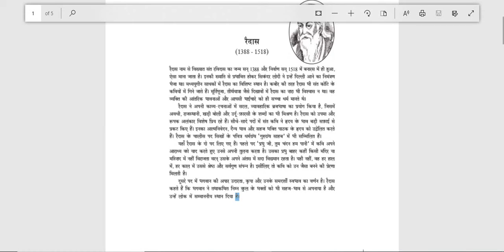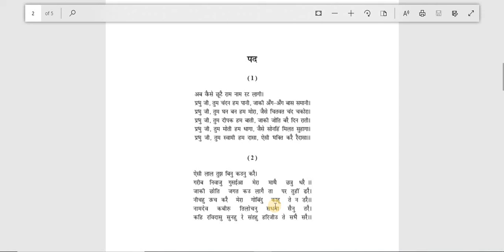Class 9 Hindi Chapter Raidas Ke Pad || lekhak Parichay || Explanation || by Master ji